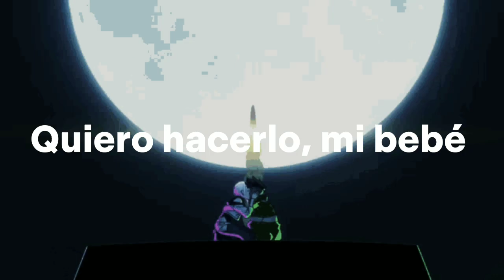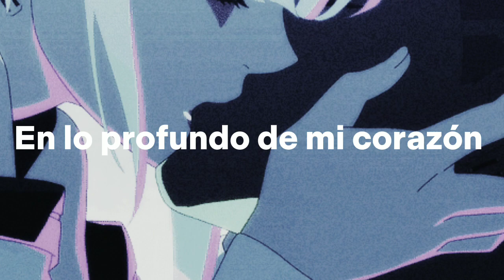Está canción queda fenomenal con estos dos de fondo